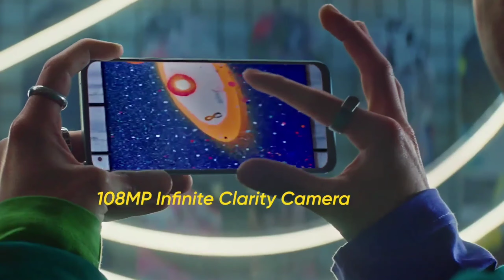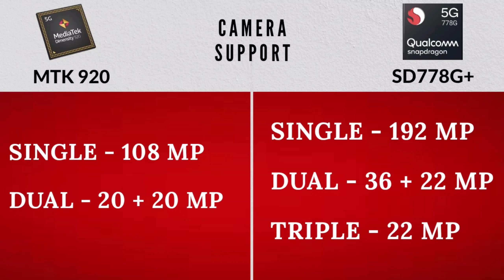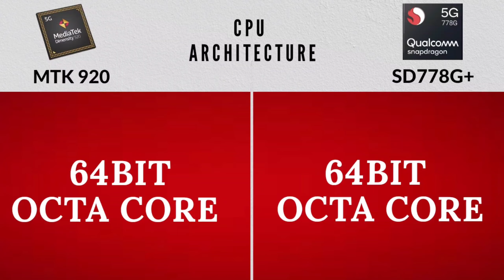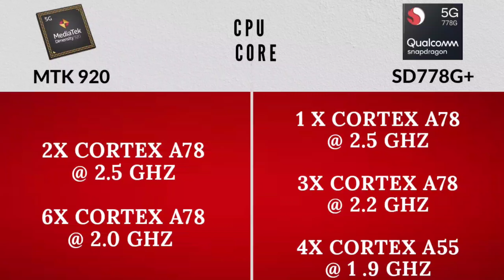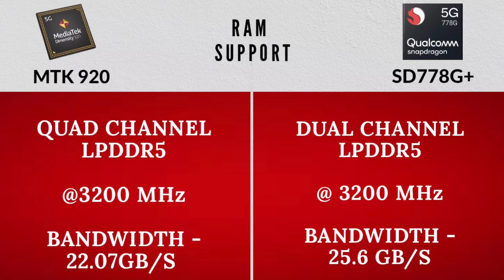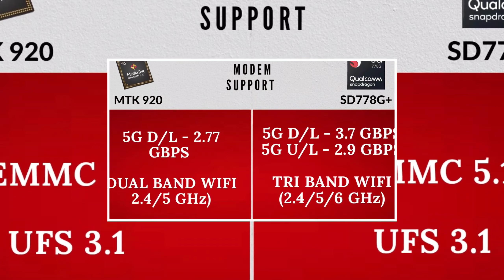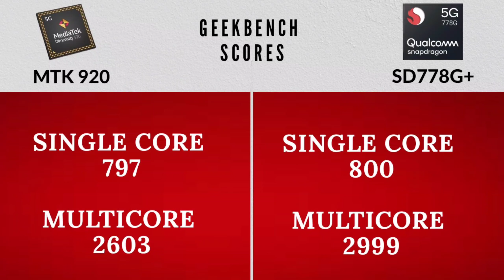SNAPDRAGON 778G+ VS MEDIATEK DIMENSITY 920 SPECIFICATIONS, PRICE LAUNCH DATE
SNAPDRAGON 778G+ VS MEDIATEK DIMENSITY 920 SPECIFICATIONS, PRICE LAUNCH DATE in india । review । hindi । FLIPKART । AMAZON , FLIPKART BIG DIWALI SALE 2021

About this video:

Hello Guys,

Is video me humne baat ki hai SD778G+ VS MEDIATEK DIMENSITY 920  ki taraf se aane wale SOC  ke baare me sath is video me hamne baat ko inki specifications and features ki. I hope apko ye video pasand aayega.

Thanks

MY GEARS :-